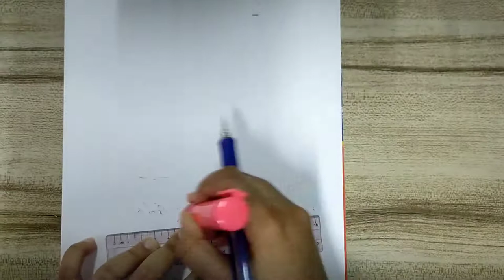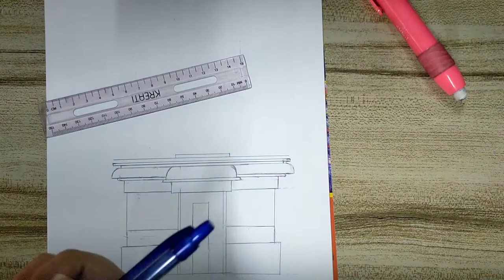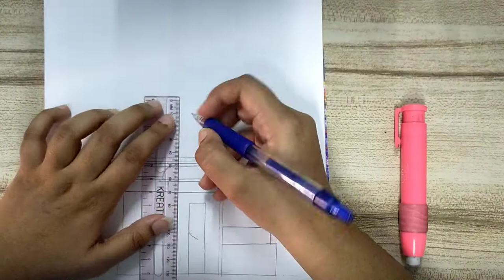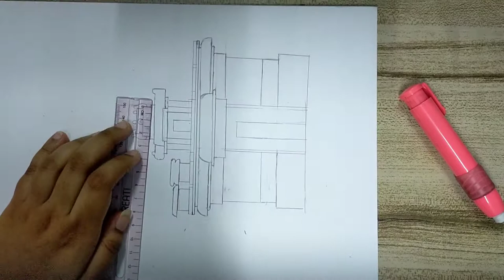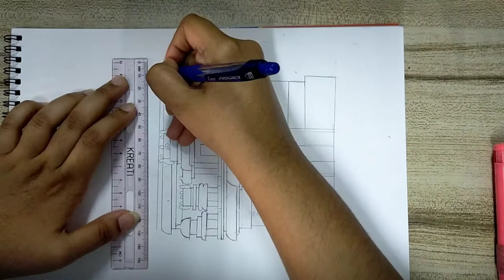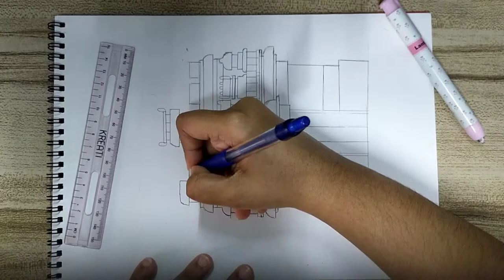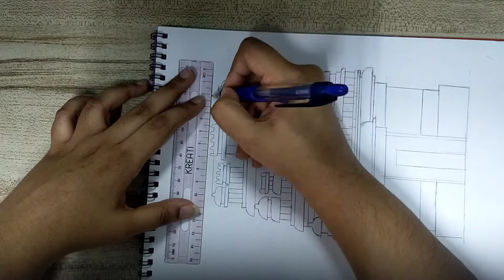How to draw and color simple hindu temple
Drawing of simple hindu temple